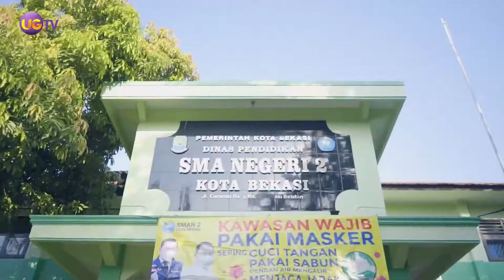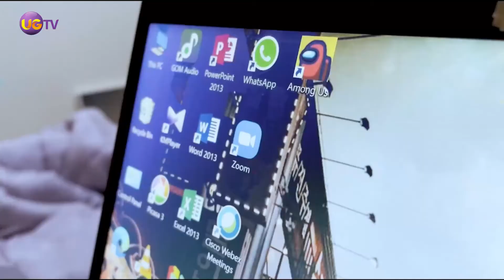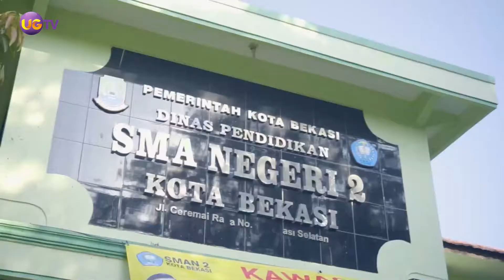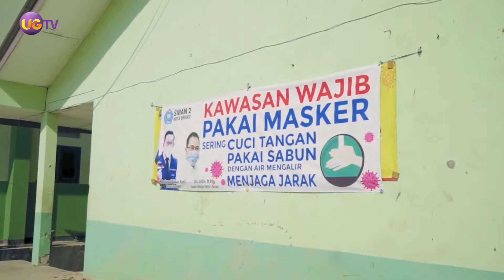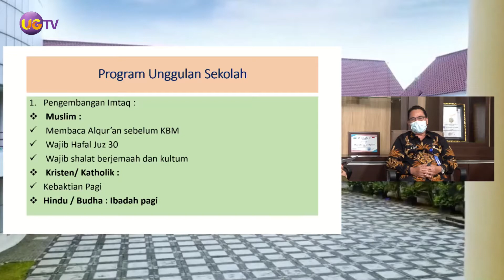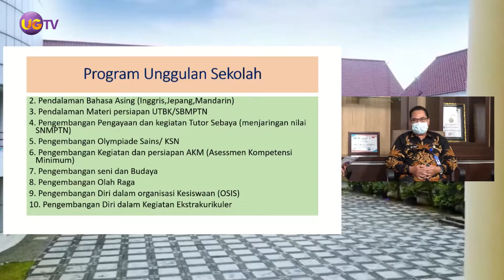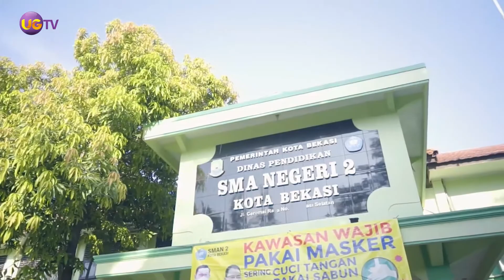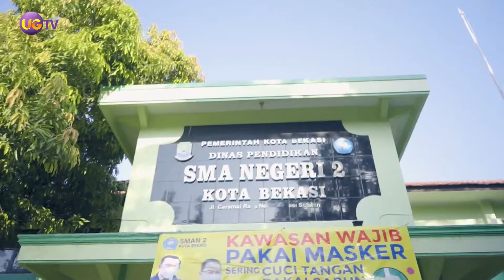Ruang Sekolah - SMAN 2 Bekasi